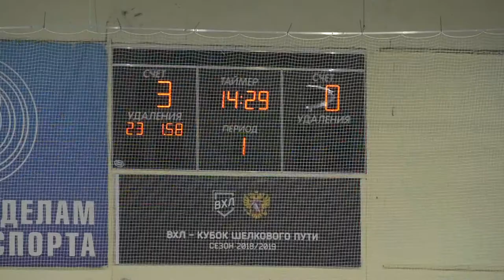ХК «СаровИнвест» - ХК «Сокольские медведи»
ХК "СаровИнвест" провел очередной домашний матч в рамках высшей лиги Чемпионата области.